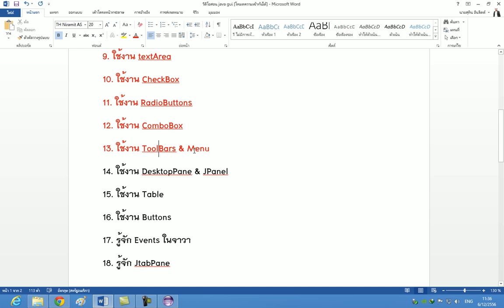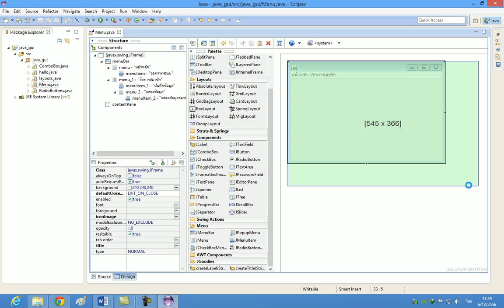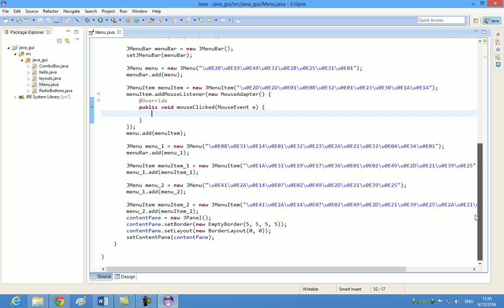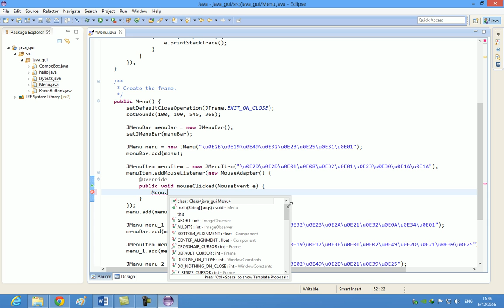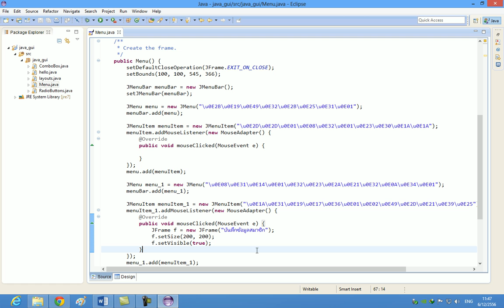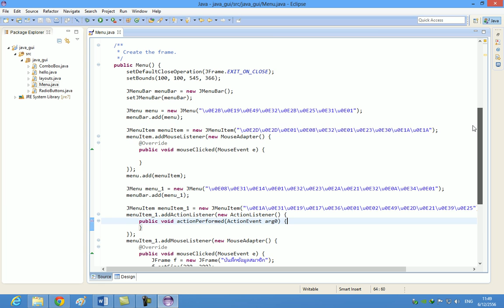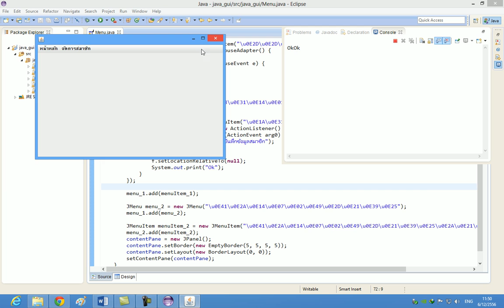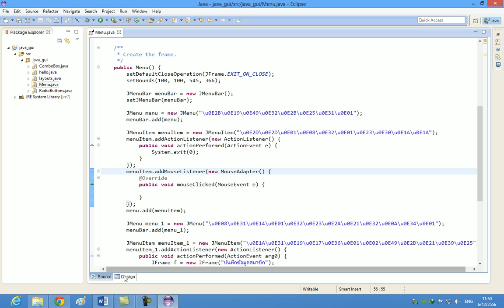13 การใช้งาน Menu